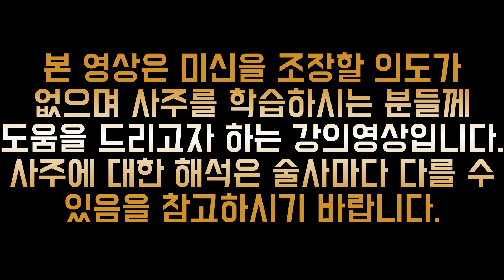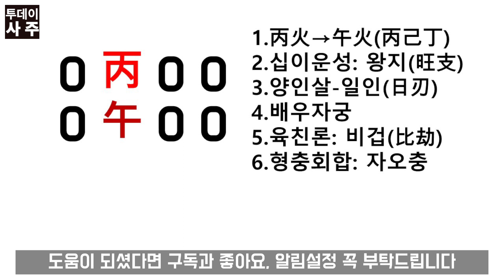병오일주에 대해 알려드립니다.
카톡송금 및 유료상담